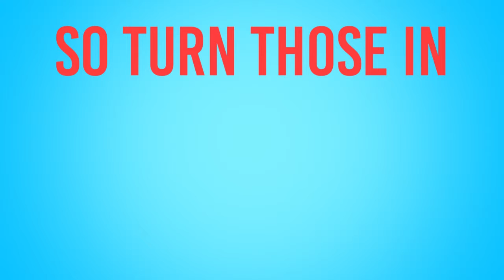Yearbook Post Secrets - Typography Commercial